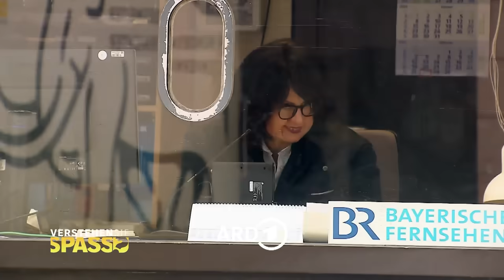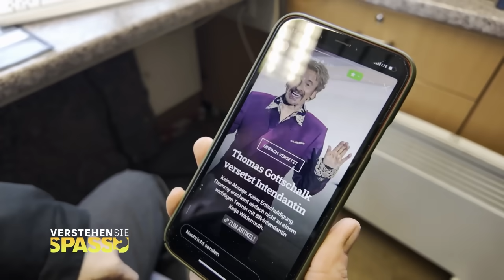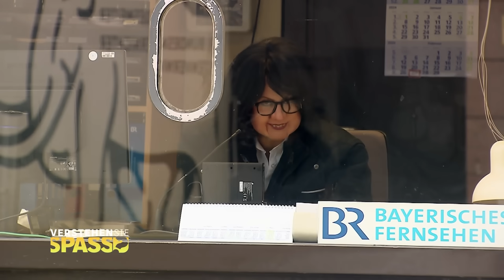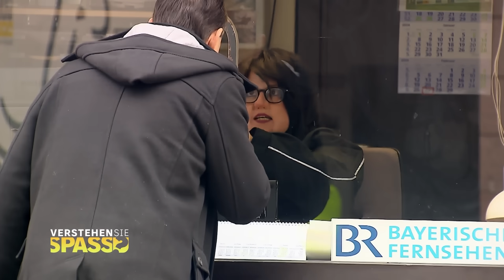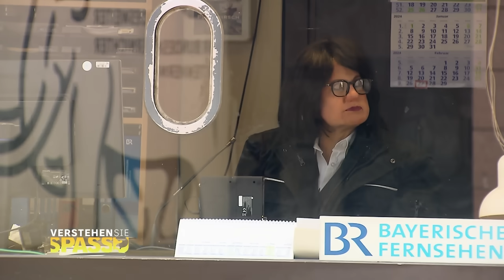Thomas Gottschalk ignoriert Pförtnerin beim Bayrischen Rundfunk | Verstehen Sie Spaß?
Noch mehr lustige Film Snacks findet ihr in der ARD Mediathek

Thomas Gottschalk ist ein vielbeschäftigter Mann. Entweder es ruft die Intendantin vom Bayrischen Rundfunk an oder Hollywood. Da bleibt wenig Zeit, sich mit der Pförtnerin zu unterhalten oder sich bei der Rezeption zu melden. An der Pforte sitzt Barbara Schöneberger und die soll Thomas Gottschalk eigentlich reinlegen. Was Barbara nicht weiß: Es soll heute der Spieß umgedreht werden. So wissen alle Bescheid, nur Barbara nicht. Und deshalb erfährt sie am eigenen Leib, dass der Job des Lockvogels nicht gerade einfach ist. Ob Barbara Schöneberger auch Spaß versteht? Denn wie alle wissen, sind nicht mal die Moderatoren und Moderatorinnen von Verstehen Sie Spaß? sicher vor dem Team.

🍿🎬 vsspass vom 30. März 2024 | Thomas und Barbara: Angeschmiert wie Montagsmaler